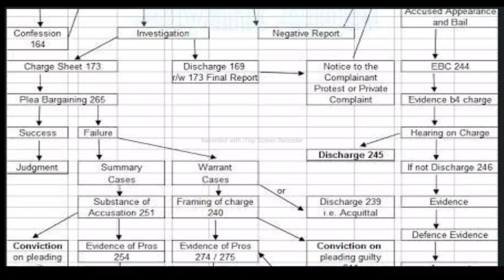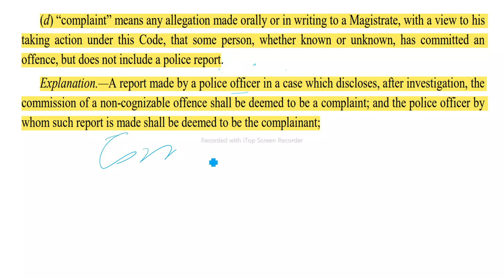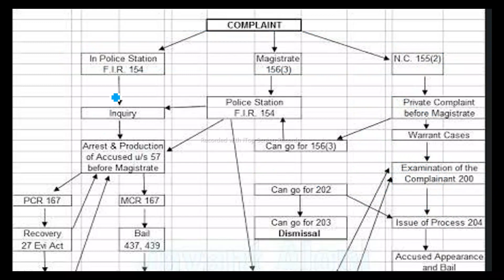crpc Criminal Procedure Code |mppsc , Introduction of Complaints to Magistrates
MP ADPO | CG ADPO | Judiciary |
crpcSection 41
section 41A,B,C,D
arrest Section 42,43,44,45
 Bail Sections ,  437
437A, 438 Anticipatory bail
 439 Bail by H.C & Court of Session
Chapter 12 information to the Police & power of investigation
FIR , Section 154
initiation of Proceedings
Introduction of Complaints to Magistrates